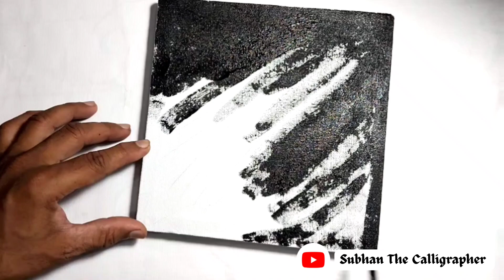Preparing Canvas For Acrylic Painting ‘AllahuAkbar’| Arabic Calligraphy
İslamic Calligraphy for beginners
Canvas Painting
arabic calligraphy
islamic art
islamic calligraphy,
art for beginners
asmr art
art vlog
artists life
painting, creators award, 100k subscribers, artist, unintentional asmr, gold lAllah Hu Akhbar
Canvas Tutorial
Gold Leaf Painting
Canvas Painting
Mini Canvas Painting